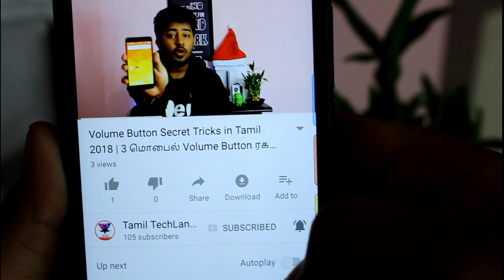Smartphone Camera Lens Unboxing Tamil 2018 | உலகின் மிக பெரிய Mobile Lens | Tamil TechLancer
Huge zoom lens for smartphone unboxing and review is done in this video.The 12X universal zoom lens can fit for any mobile mobile device and used to find long distance object and used as mobile telescope.Buy the product from down below to support our channel.

Buy Telescopic Zoom Lens Here
Zoom Lens